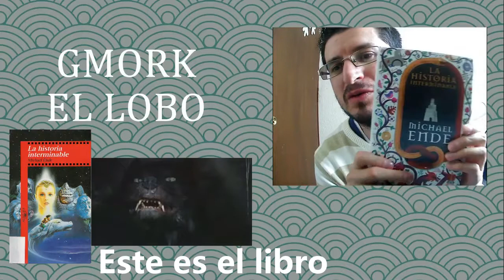Gmork el Lobo, de La historia interminable | Intro sobre Arnold Lobel